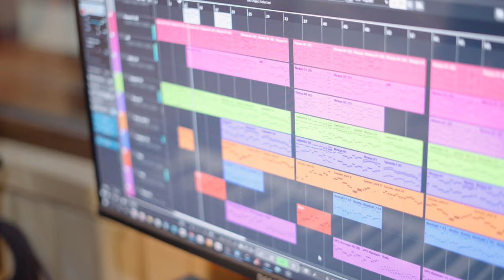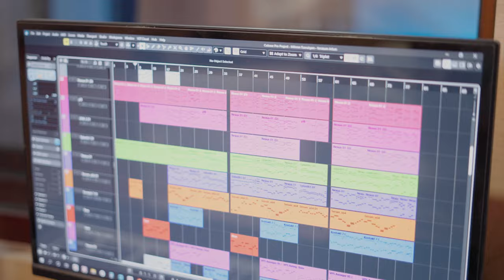Hayk Kasparov - Popuri 4 feat Eman & Artur Petrosyan ( Mashinen Ekav , Handi Mijin , Ghapama ) 2023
Hayk Kasparov - Popuri 4 / Mashinen Ekav Yaro Jan / Handi Mijin  / Ghapama / 2023
Idea:  Hayk Kasparov
Directors - Hakob Kotolkyan
D.O.P. - Hakob Kotolkyan
Edit - Hakob Kotolkyan
Arrangment, Mix & Mastering: E-man Stuidio
Zurna - @ArturPetrosyanOfficial
Hair style: Lev Kazaryan